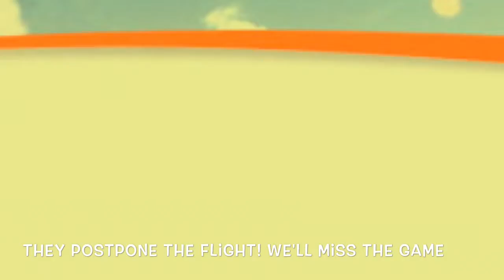Vegas for basketball... in the private jet